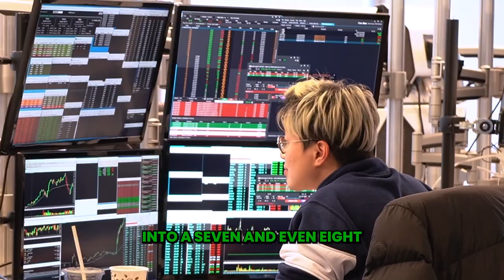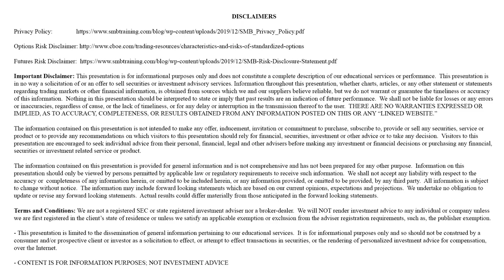Top Trader's Ultimate Winning Trait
Learn the top 3 trade setups we are using on the desk